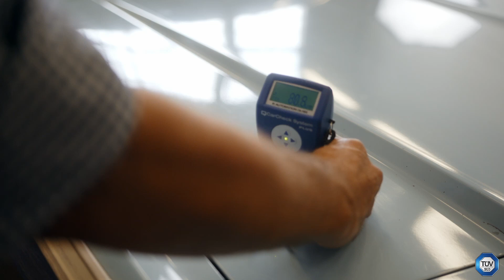Tapperts ClassiC Tipps - Was bringt ein Wertgutachten?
Thema: Wertgutachen - warum macht das Sinn?
Unsere Experten klären hierzu auf.